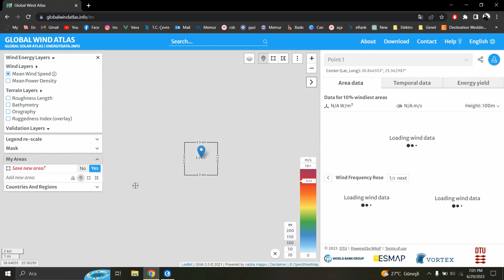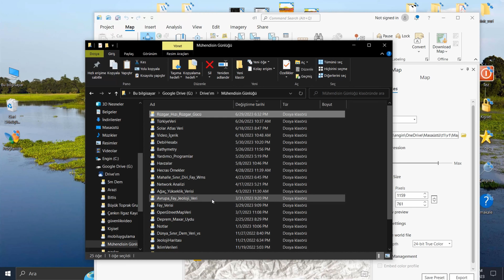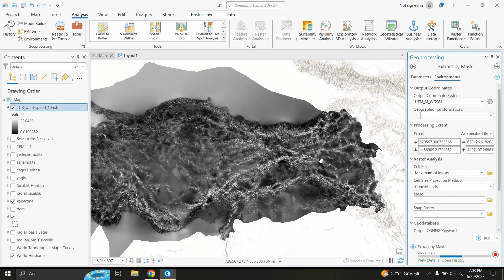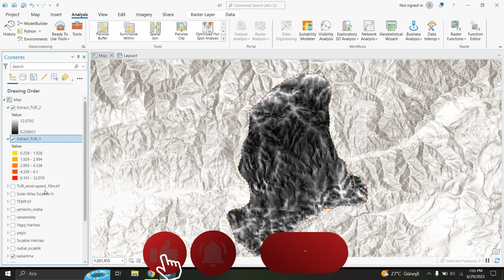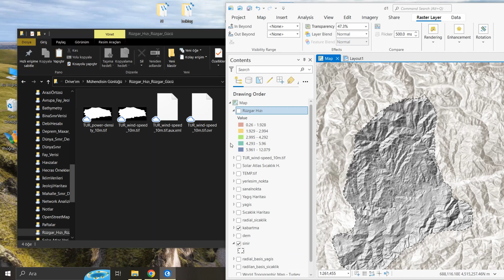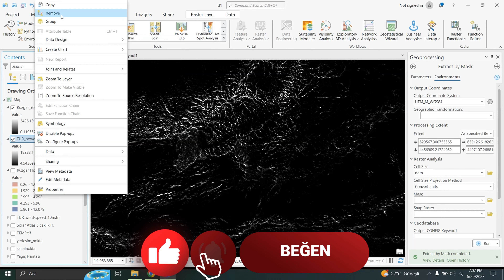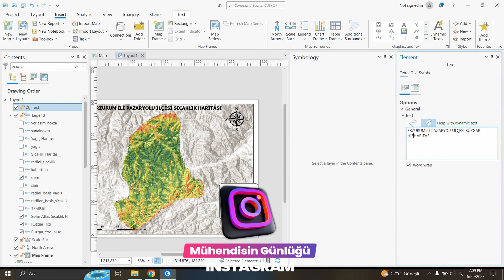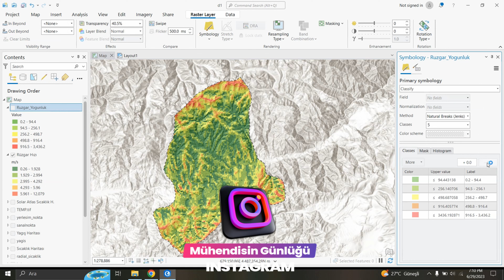RÜZGAR HIZI VE YOĞUNLUĞU HARİTASI YAPIMI | GLOBAL WIND ATLAS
00:00 Intro
00:07 Global wind atlas verilerinin indirilmesi
01:45 Arcgis Pro da verilerin görüntülenmesi
02:15 Rüzgar Hızı Verilerin çalışma alanına göre kesilmesi
05:17 Rüzgar Yoğunluk Verisi Kullanımı
07:25 Haritanın Yapımı ve düzenlenmesi
08:47 Kapanış